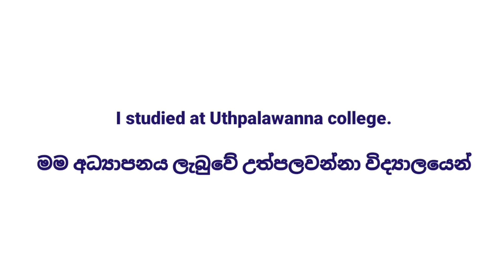ඉන්ටවිව් එකේදි අහන ප්‍රශ්න වලට උත්තර,Interview answes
ලේසි ඉංග්‍රීසි පාඩම්,අපි ඉංග්‍රීසි ඉගෙන ගනිමු,අලුත් රස්සාවට ගියහම හඬ ප්‍රශ්න,Job interview